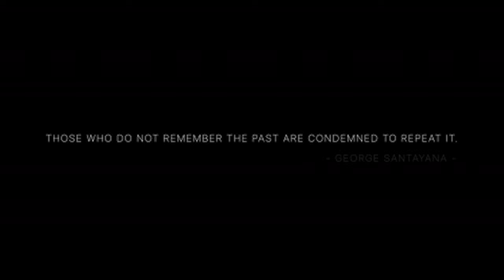I Hear the Trees Whispering - Official Trailer (2022)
A guy takes a job in the middle of the woods to escape his painful past, only to have his peaceful life shattered as it becomes clear that nothing around him is as it seems.

Director
József Gallai

Writer
József Gallai

Stars
Gábor Varga (voice), Laura Saxon (voice), Larry Hankin

Taglines
Something is not right with this place

Genres
Adventure, Drama, Mystery, Sci-Fi, Thriller

Release date
March 26, 2022 (Slovakia)

Hungary, United Kingdom, United States, Norway

Language
English

Rejtekhely

Filming locations
Isztimér, Hungary

Production companies
Hepifilms, Elekes Pictures, Da Yamms Entertainment